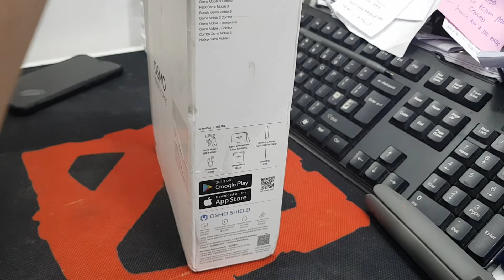OM3CBRB - No Power - QVHL